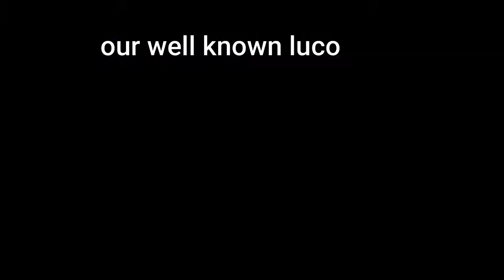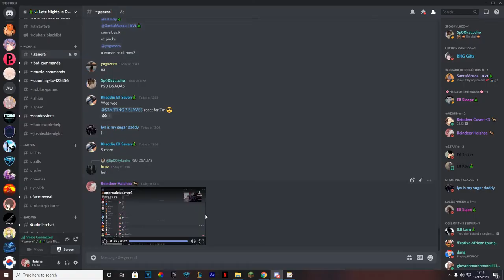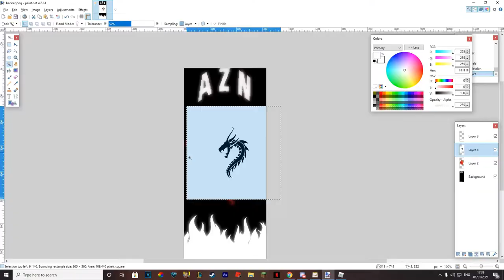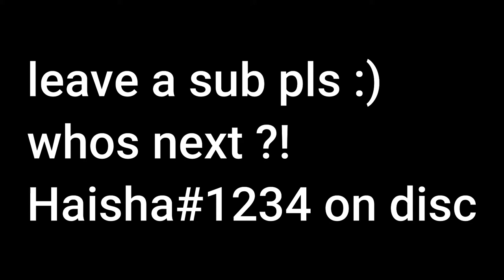Lucho.exe PT.2 Featuring Dubai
this is from many members of our server being an idiot.
imma take a break from this .
hf and sub cuties :)
Haisha#1234